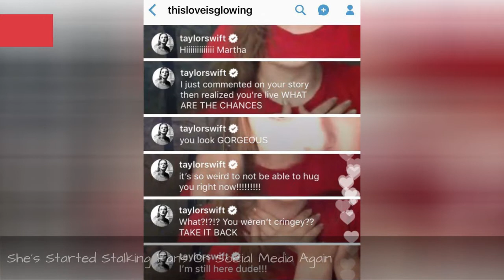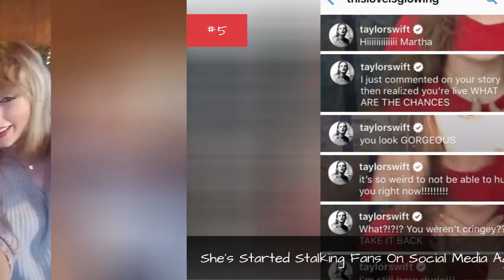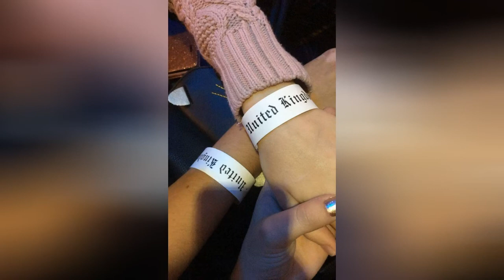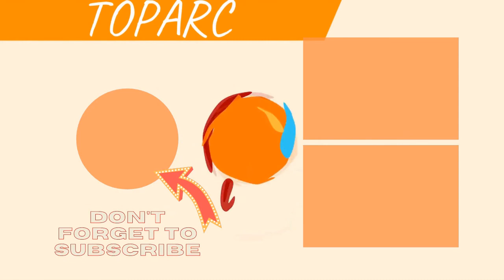The Greatest Encounters Taylor Swift Has Had With Her Fans 💟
It's customary for celebrities to have good relationships with their fans, but few modern day superstars have builtbonds with their fans the way Taylor Swift has. That's because the stories about Taylor Swift being awesome are almost always connected to how much Taylor cares about her fans.But that's not just the productof somesmart marketing coupe by her management;as any Taylor Swift fan already knows, the pop star has more than stepped up to the plate to reinforce her reputation(pun very much intended) as a reliable BFF to her fanbase. Whether it be stories of various Taylor Swift fan encounters or times that Taylor Swift surprised her fans, the list of examples is long and filled to the brim with joyous moments when the pop star put her fans first.So in anticipation of Reputation's release, here are someof the greatestencounters Taylor Swift has had with her fans!Photo: Metaweb/CC-BY
0:00 - Intro
0:00:08 - She Helped A Fan Make A Student Loan Payment
0:00:16 - She's Started Stalking Fans On Social Media Again
0:01:16 - She Paid A Special Visit To Her 96-Year-Old Superfan
0:02:27 - She Invited Fans To An Album Listening Party... Again
0:03:38 - She Took Selfies With A Fan At The Grammys
0:04:49 - She Surprised A Fan At Her Home